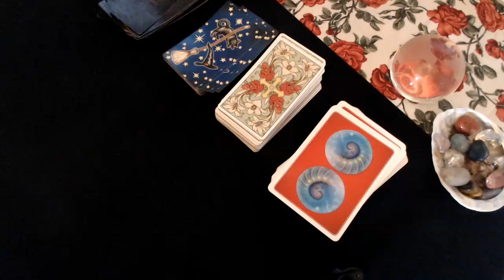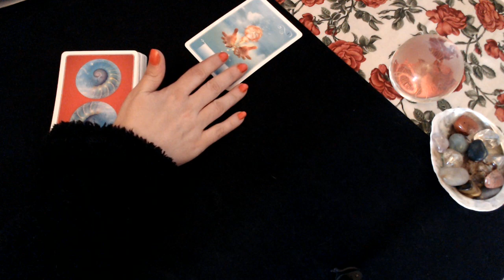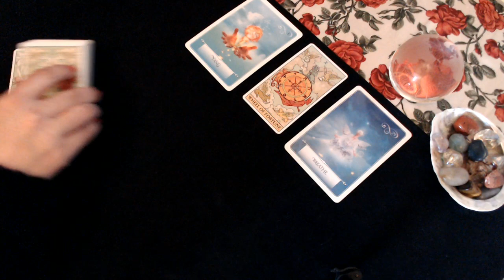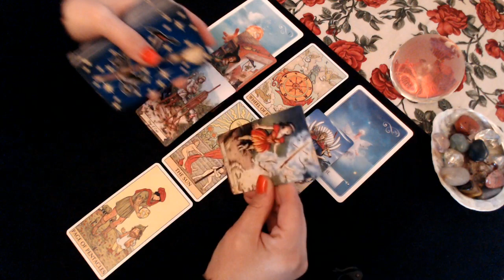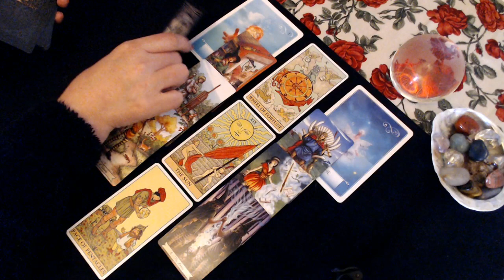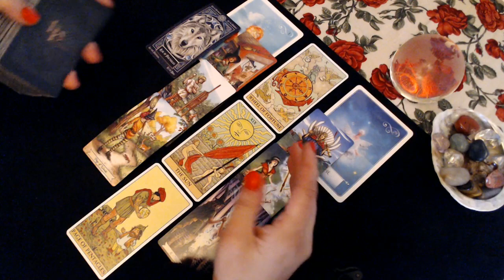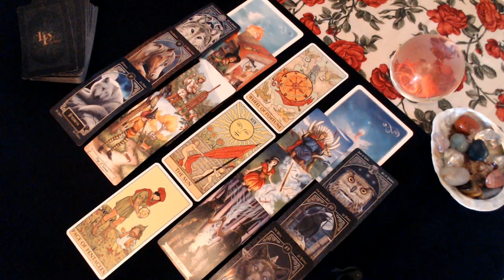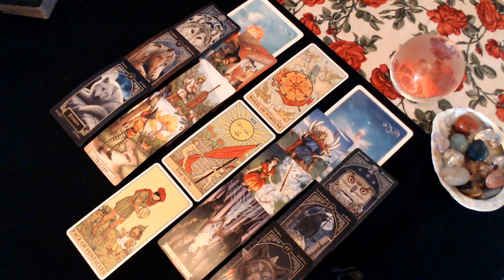CANCER Tarot ♋️ Let’s Get This Party Started * Both Sides of the Story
Decks Used:
Wisdom of the Oracle by Colette Baron-Reid
After Tarot by Pietro Alligo, Giulia F. Massaglia
Modern Spellcasters Tarot by Melanie Marquis
Animal Familiars Tarot by Lisa Parker